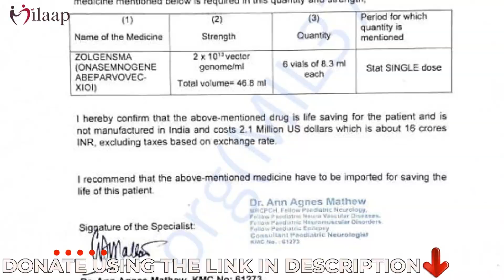"Cinema வழி மாறி போய்டுச்சா!" S. A. Chandrasekhar | Thalapathy | Beast